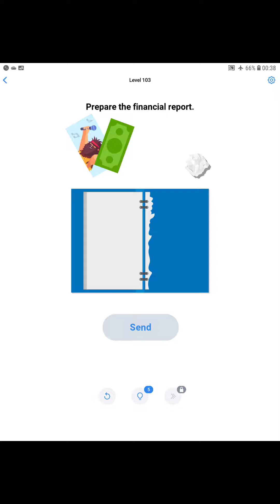Easy Game Level 101 102 103 104 105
Easy Game Brain Test Walkthrough